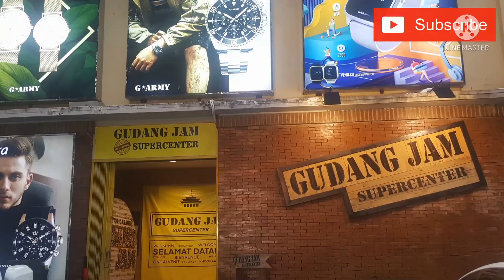TOKO JAM TERBESAR DI BANDUNG... dan TEMPAT MAKAN TERBAIK DI BANDUNG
Rekomendasi nih untuk klian yang lagi cari jam jam berkualitas bagus...
TOKO JAM TERBESAR DI BANDUNG
TOKO JAM TERMURAH DI BANDUNG